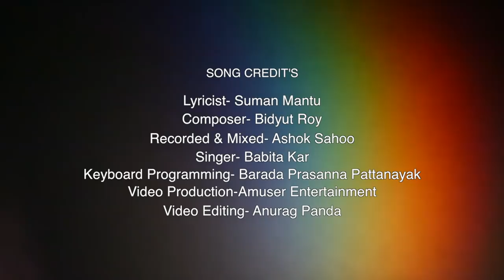Mone Ke Aachhe | Bangla | Bidyut Roy | Babita Kar | Originals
Singer: Babita Kar
Lyricist: Suman Mantu
Composer: Bidyut Roy
Recorded & Mastered: Ashok Sahoo
Video: Amuser Entertainment aka Anurag Panda